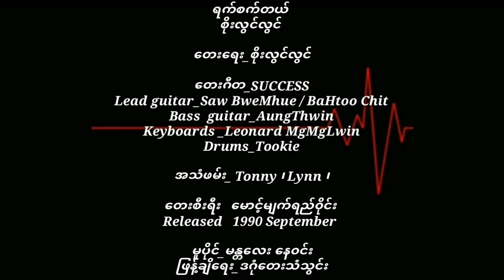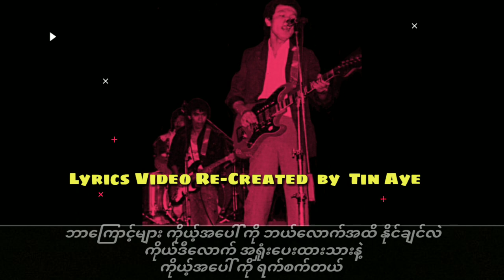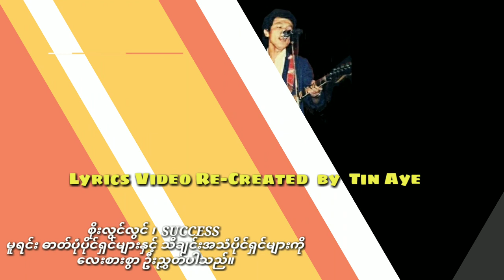စိုးလွင်လွင် ရက်စက်တယ်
ရက်စက်တယ်    စိုးလွင်လွင်

တေးရေး_စိုးလွင်လွင်

တေးဂီတ_SUCCESS
Lead guitar_BaHtoo Chit / Saw BweMhue
Bass  guitar_AungThwin ဟု မှားယွင်းဖော်ပြမိပါသည်။
Bass guitar_NyiNyi Thwin
Keyboards _Leonard MgMgLwin
Drums_Tookie

အသံဖမ်း_ Tonny  Lynn

တေးစီးရီး   မောင့်မျက်ရည်၀ိုင်း

Released   1990 September

မူပိုင်_မန္တလေး နေ၀င်း

ဖြန့်ချိရေး_ဒဂုံတေးသံသွင်း